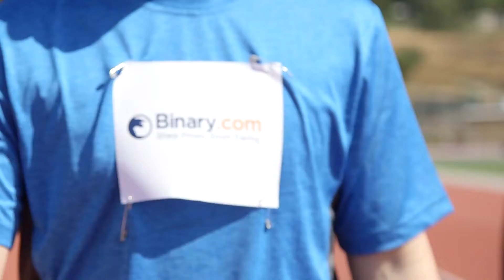Binary.com Commercial Video - Made by Envy Creative